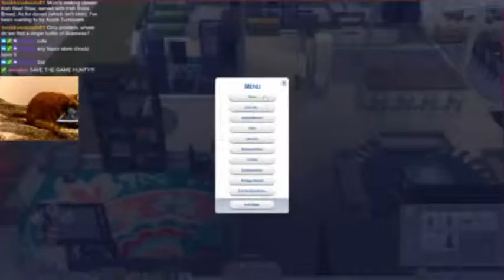The Sims 4 100 Baby Challenge | Live Stream (P236)